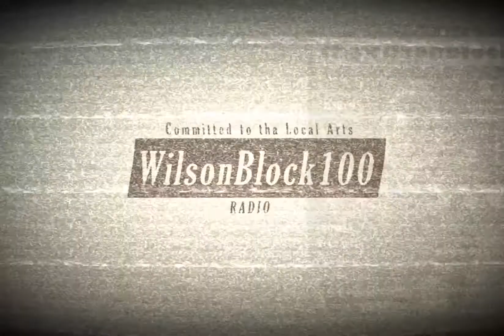Welcome to ThaWilsonBlock (Channel Intro)